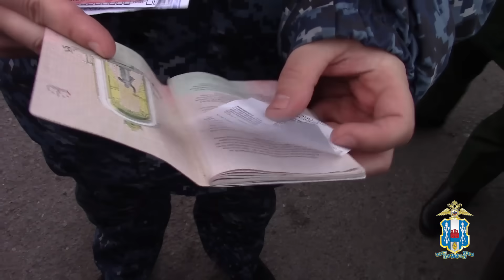В Первомайском районе Ростова-на-Дону полицейские в ходе рейда выявили несколько мигрантов-нелегалов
Восемь иностранцев задержаны за нарушение режима пребывания, а один – за уклонение от выдворения. Ещё два мигранта не проживали по местам регистраций, а три предоставили документы с признаками подделки.